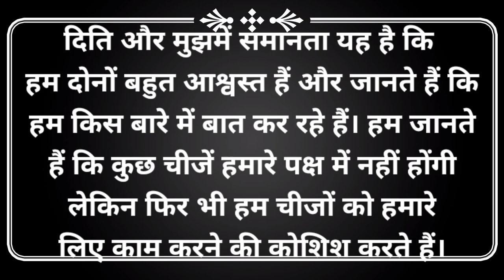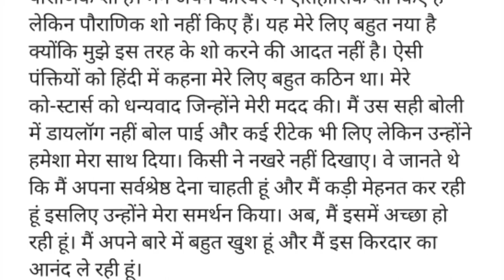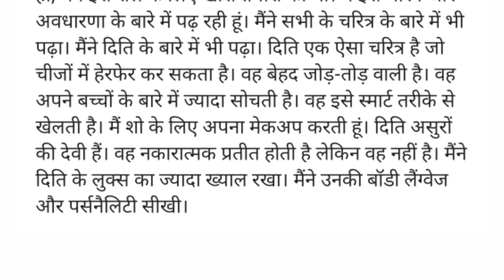Soni Singh opens up on playing Diti's character in Dharm Yoddha Garud....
her experience of working in a mythological show and the challenges she faced